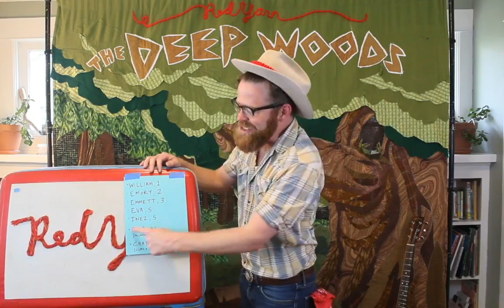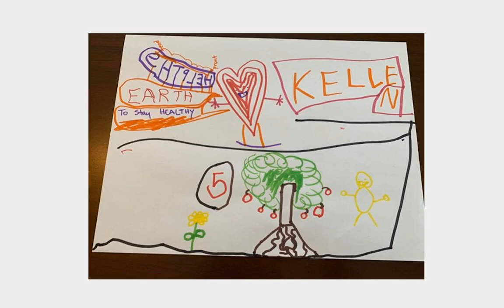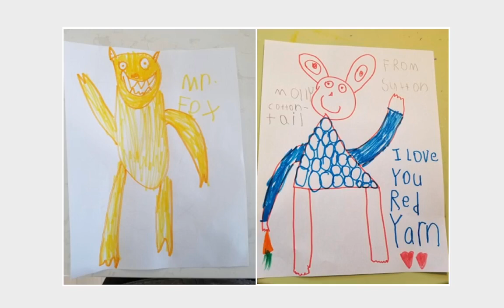Red Yarn: Homespun Ep. 9 - Strong Bodies & Sweet Spirits (4/23/20)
Welcome to HOMESPUN with RED YARN! While families are hunkered down at home to keep their communities safe, Red Yarn & the Critters are live-streaming their "homespun" shows three times per week (Mondays & Wednesdays at 10am PT, and Thursdays at 4pm PT). This episode originally aired on 4/23/20, and includes the following songs & critters

Mr. Froggie
"Froggie Went A-Courtin'" (traditional, adapted by Red Yarn)
Big Bear
"Grizzly Bear" (traditional, adapted by Red Yarn)
Bob Rabbit
"Ain't Gonna Rain" (traditional, adapted by Red Yarn)
"Mr. Rabbit" (traditional, adapted by Red Yarn)

All are welcome to watch for free, especially families dealing with a loss of income because of the Coronavirus crisis. If you are in a position to donate, we would gratefully accept via...

Stay safe & strong out there, y'all! We're sending our love!